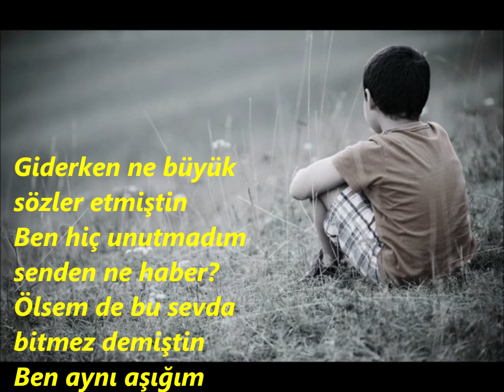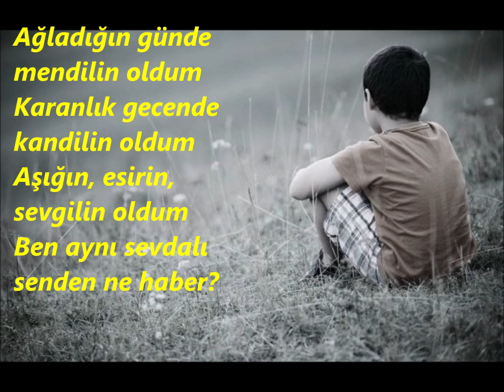Senden Ne Haber | Ahmet Selçuk İlkan | Şiir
Bir haber almak için nelerden vazgeçilir? Yeter ki haber almaya değsin.. Ahmet Selçuk İlkan' dan "Senden Ne Haber" adlı şiiri ile derin duygulara yolculuğa var mısınız?. Kederli dinlemeler dilerim..

Şiir: Senden Ne Haber
Şair: Ahmet Selçuk İlkan
Yorum: Seyfettin Duman

Sözler:
Giderken ne büyük sözler etmiştin
Ben hiç unutmadım senden ne haber?
Ölsem de bu sevda bitmez demiştin
Ben aynı aşığım senden ne haber?

Dönüşü olmayan yolda mı kaldın?
Dağların ardında çölde mi kaldın?
Yoksa yabancı bir kolda mı kaldın?
Ben aynı yerdeyim senden ne haber?

Ağladığın günde mendilin oldum
Karanlık gecende kandilin oldum
Aşığın esirin, sevgilin oldum
Ben aynı sevdalı senden ne haber?

Uykusuz şarkılar dudaklarımda
Sigaram ters dönmüş parmaklarımda
Gözyaşım kurumuş yanaklarımda
Bu gecem de böyle senden ne haber?